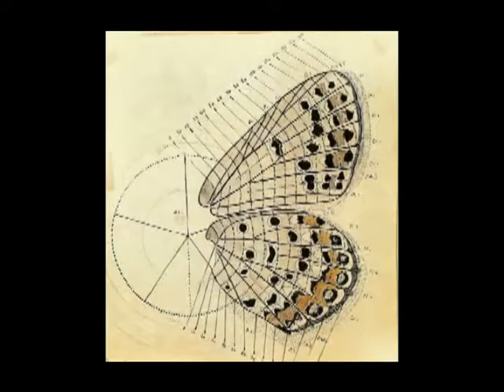The River - zenteno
performance by sergio zenteno bencomo. meanderings of 2 persons along a river, linked by a long rope. danger: moderate; gain: the abdurd and strangely pleasurable air of a dry day in summer. grupoFICHA